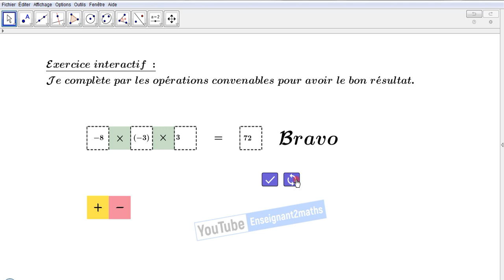Exercice interactif : Les opérations sur les relatifs (mode avancé)Applet Geogebra.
Exercice interactif : Les opérations sur les relatifs (mode avancé)
Applet Geogebra.